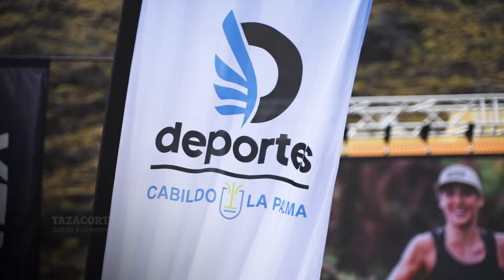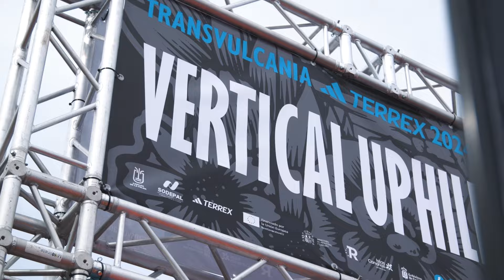Resumen de la Transvulcania adidas TERREX 2024